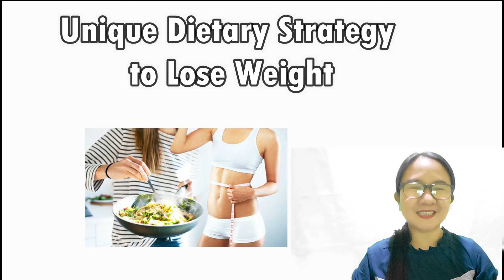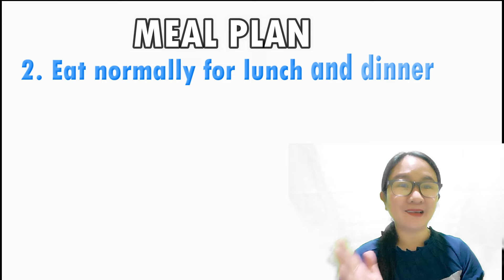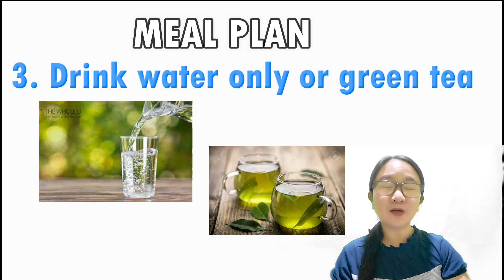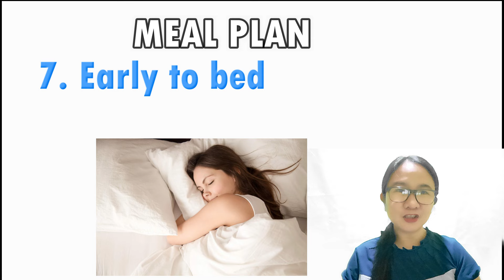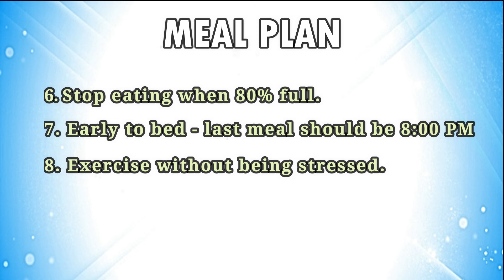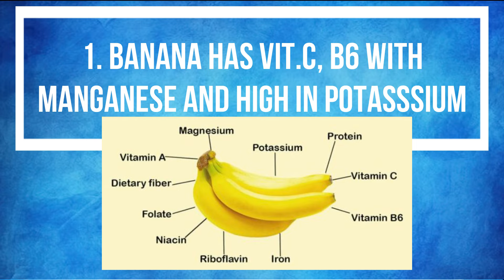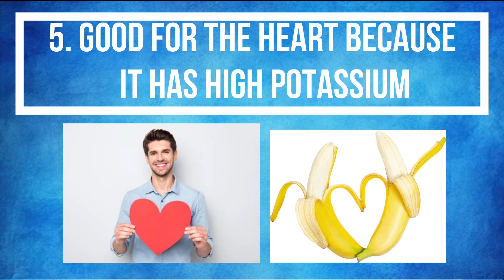PAANO PUMAYAT NG MABILIS - JAPANESE BANANA DIET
PAANO PUMAYAT NG MABILIS KAHIT WALANG EXERCISE
JAPANESE BANANA DIET OR MORNING BANANA DIET
8 DIETARY MEAL PLAN
1. Eat bananas for breakfast with warm water
2. Eat normally for lunch and dinner but without dessert
3. Drink water only or green tea
4. You can eat sweets during afternoon snacks but in moderation
5. Chew more and eat mindfully.
6. Stop eating when 80% full.
7. Early to bed - last meal should be 8:00 PM
8. Exercise without being stressed

YOU CAN ALSO WATCH THIS HELPFUL VIDEOS